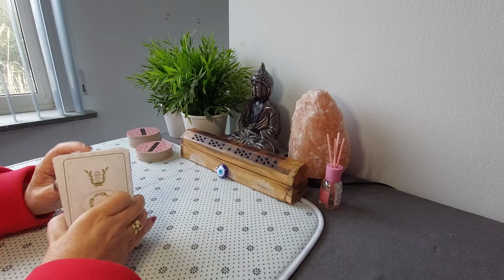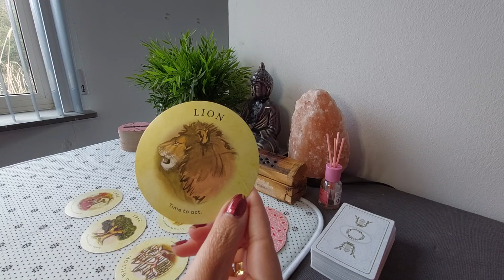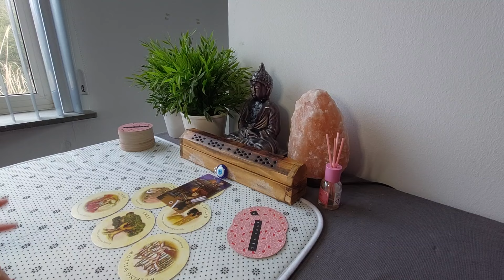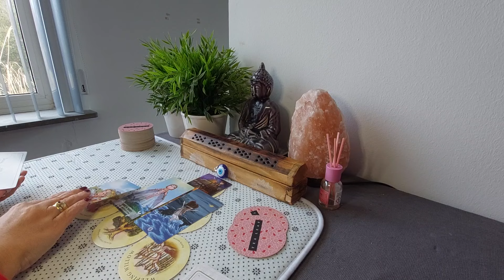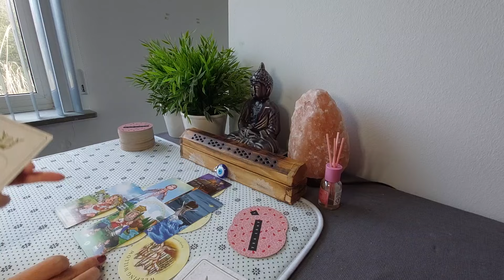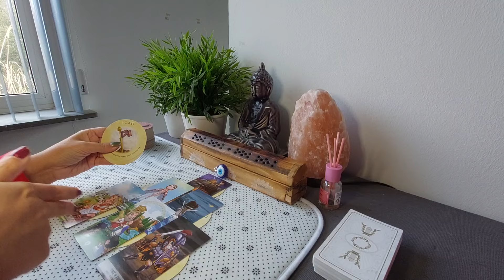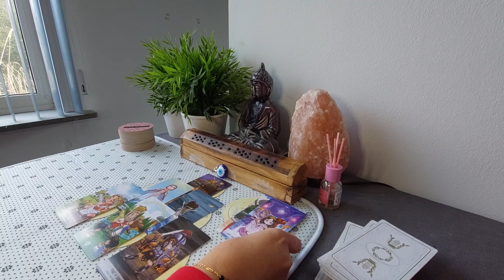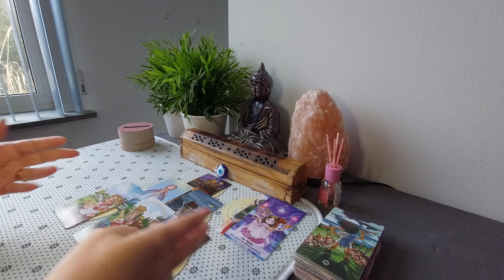Piramide Reading: Sta je open voor hem/haar